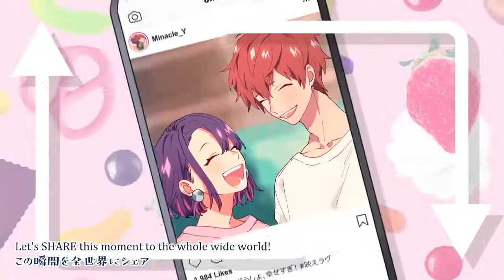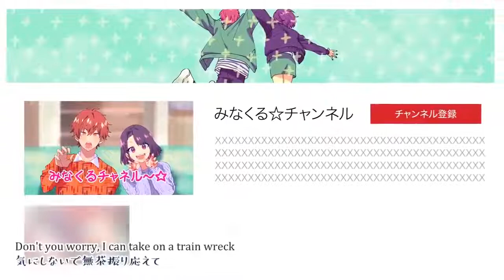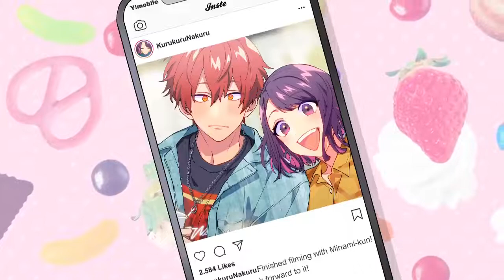HoneyWorks - Bae Love ft. Minami (CV: Toshiyuki Toyonaga) English Subs [DenZeroSubs]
I couldn't find any English sub of this song so decided to upload DenZero's subtitles.